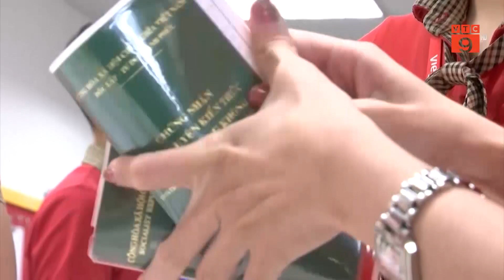VIETJET CÔNG BỐ KẾT QUẢ KINH DOANH 9 THÁNG NĂM 2023 | VTC9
VTC9 | VIETJET CÔNG BỐ KẾT QUẢ KINH DOANH 9 THÁNG NĂM 2023